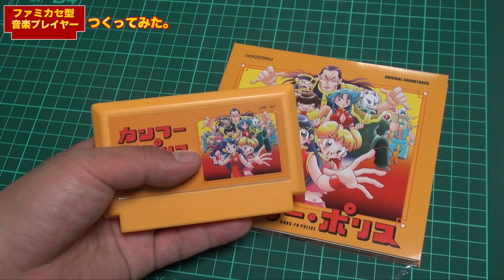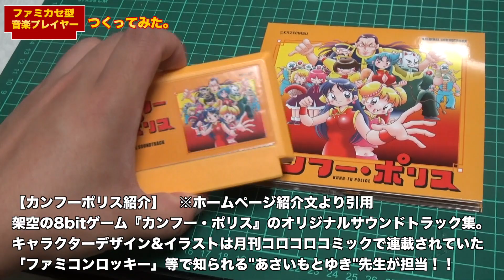【工作】ファミカセ型携帯プレイヤー作ってみた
BGM、映像に登場するCDが気になった方はこちら！↓
Last Parade Records
カンフー・ポリス Original Soundtrack

作曲はLast Parade RecordsのKAZEMASU氏！
イラストは「ファミコンロッキー」（わからない子はお父さんにきいてみよう！）でおなじみの「あさいもとゆき」先生！
そんな素敵なCDにゲームレジェンド２８で出会ってしまい・・・
聴いていたら、ファミコンカセットから曲が流れてくる映像が浮かんで来てしまったので、ジャンク品かき集めて作ってみました！

※画像およびBGMは版権元の許可を得て公開しています。